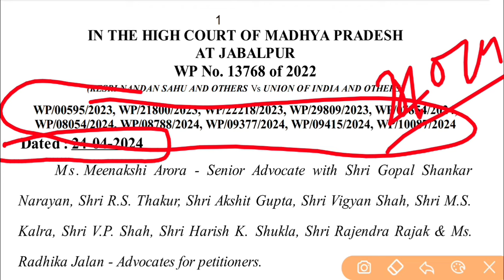24 अप्रैल Mp हाइकोर्ट का आर्डर हुआ अपलोड! Bed vs Deled new update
24 अप्रैल Mp हाइकोर्ट का आर्डर हुआ अपलोड! Bed vs Deled new update